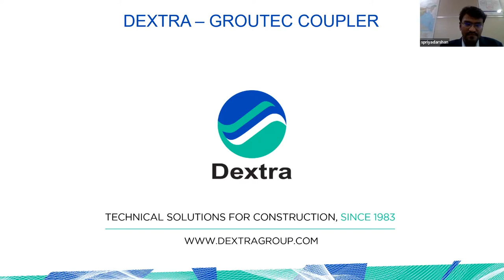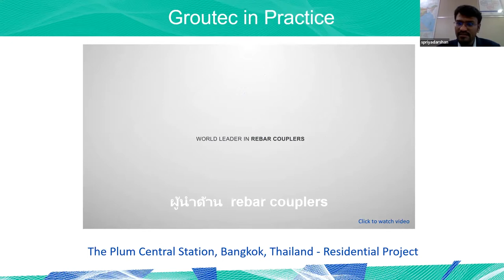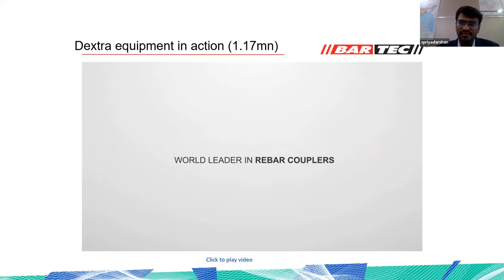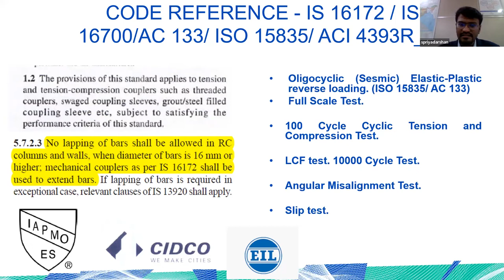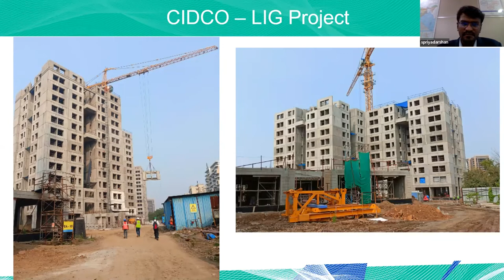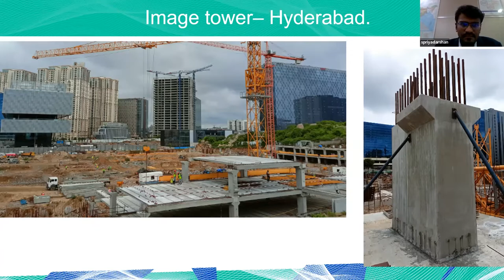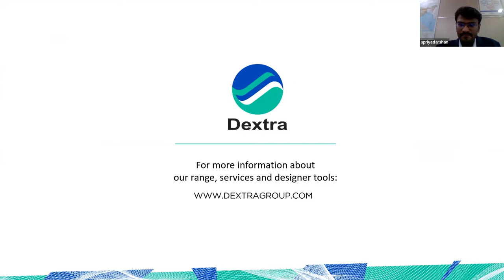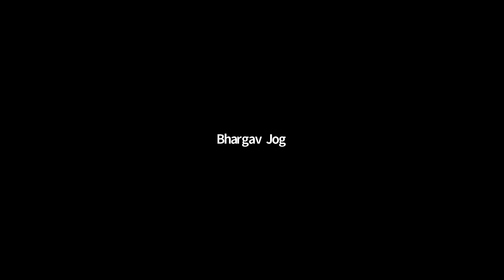Webinar on ‘Role of Dextra Grouted Connection in Precast Construction’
BAI Mumbai Centres Monthly Lecture Series’ Lecture No. 22/2021-22, Webinar on ‘Role of Dextra Grouted Connection in Precast Construction’ was organised jointly by Builders’ Association of India, Mumbai Centre and M/s Dextra India Pvt. Ltd. on Friday, 24th December, 2021.

Shri Satish Priyadarshan V., Precast Product Line Manager, M/s Dextra India Pvt. Ltd. was the Keynote Speaker.

The topics were :

# Types of Precast Connection & Constrains in various Precast Connection.
# Advantage of Dextra Grouted Connection.
# Codal Reference for Grouted Coupler Connection.
# Software Tools for Designing using Autocad.
# Project References.

Short Summary

Groutec is a mechanical splicing designed for the connection of precast elements.Each Groutec sleeve features a threaded end (used for the connection to reinforcement at the precast factory) and cavity for connecting the precast element at site.Groutec is designed and manufactured in compliance with Eurocode 2, BS 8110, ACI 318, IBC, AASHTO.

Shri Mohinder Rijhwani, Chairman, BAI Mumbai Centre delivered the welcome address.

Shri Harshad Shah, Vice-Chairman, BAI Mumbai Centre introduced the keynote speaker Shri Satish Priyadarshan V.

Concluding remarks and Vote of Thanks were done by Shri Aniruddha Nakhawa, Hon. Treasurer, BAI Mumbai Centre.